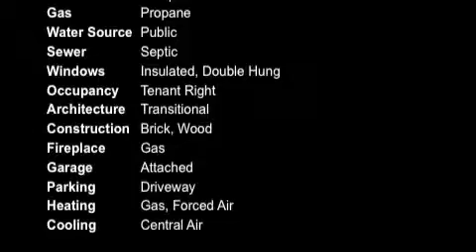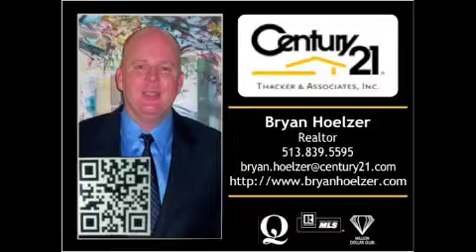LEASED! CENTURY 21~4500sqft Executive Home, 2.3 Acre Wooded Lot, GORGEOUS-Hanover Twp,OH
Century 21
Thacker & Associates, Inc.

3525 Ward Way
Oxford, OH 45056
4500+sqft Custom Executive Home
Gorgeous Open Floor Plan
12x20 Heated Indoor Fiberglass Pool

Required Features

Levels
1 Story
Basement
Full
Foundation
Poured
Roof
Composition
Gas
Propane
Water Source
Public
Sewer
Septic
Windows
Insulated, Double Hung
Occupancy
Tenant Right
Architecture
Transitional
Construction
Brick, Wood
Fireplace
Gas
Garage
Attached
Parking
Driveway
Heating
Gas, Forced Air
Cooling
Central Air

Optional Features

Entry (Foyer)
Wood Floors, Open Foyer
Living Room
Wood Floors
Dining Room
Wood Floors, Chandelier
Kitchen
Wood Floor, Gourmet, Pantry, Island, Solid Surface Ctr, Planning Desk
Family Room
Wood Floors, Fireplace, Walkout, Bookcase, French Doors
Study
Wood Floor, French Doors
MasterBed
Wood Floor, Bath Adjoins, Walk-in Closet, Walkout
Bath 1
Shower, Tub, Ceramic Tile, Double Vanity
Basement
Finished, WW Carpet
Inside
9Ft + Ceiling, Cathedral Ceiling, French Doors, Solarium, Other (indoor pool)
Outside
Patio, Porch, Encl Porch/Patio, Wooded Lot
Land
1 to 4.9 Acres
Misc.
Ceiling Fan, Recess Lights, Smoke Alarm, Garage Door Opener, Security System, Sump Pump
View
Woods
Appliances
Oven/Range, Dishwasher, Garbage Disposal, Refrigerator

BRYAN HOELZER
REALTOR

REPUTATION FOR RESULTS!!!